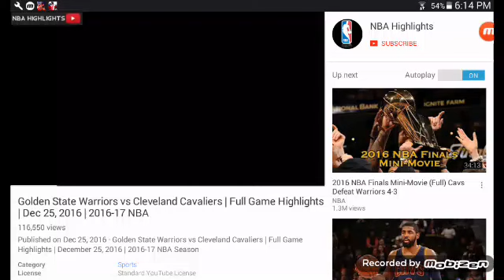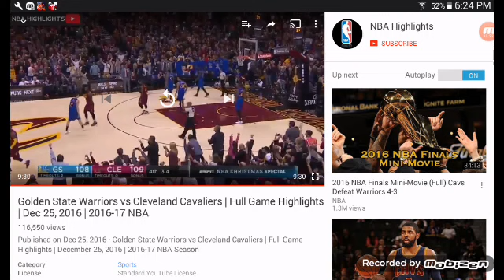Warriors VS Cavaliers Christmas Special Reaction!!!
Reacting to my favourite team the Golden State Warriors as they play against the rivals Cleveland Cavaliers on the NBA.